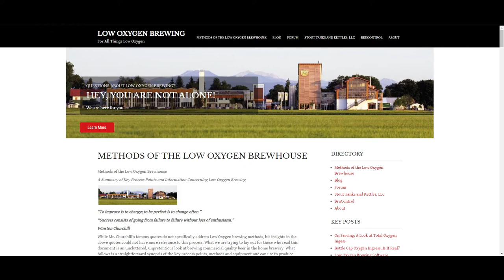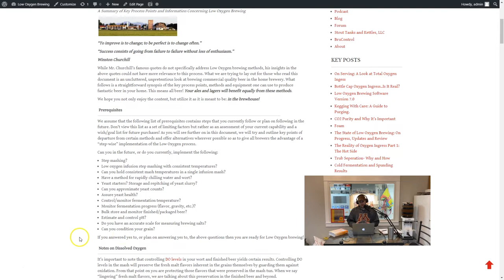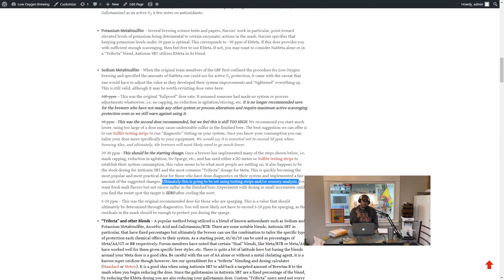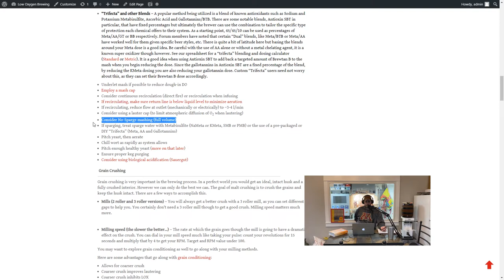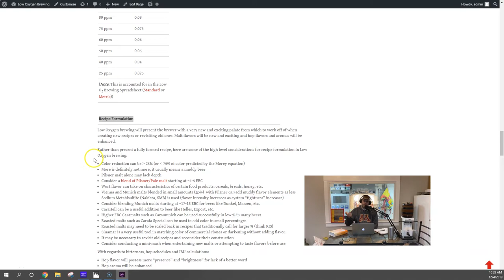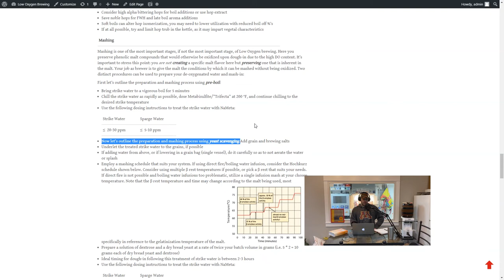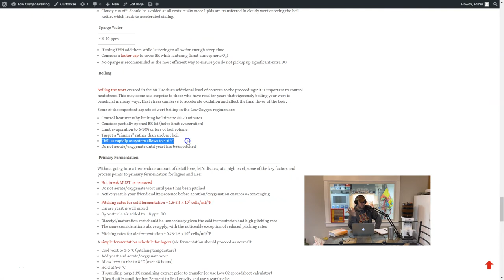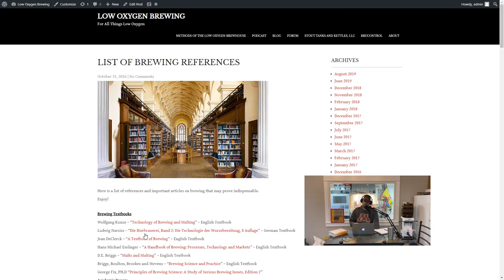Low Oxygen Brewing Podcast 02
Interactive discussion of the paper "Methods of a Low Oxygen Brewhouse"